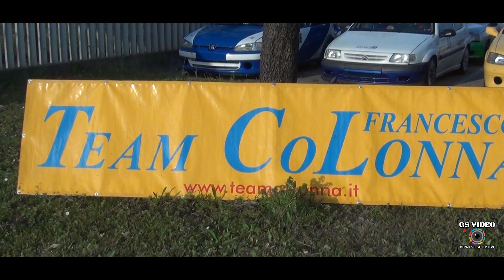16° Trofeo Città di San Vito al Tagliamento | Cinzia Nevroni | Peugeot 205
San Vito al Tagliamento (PN), 16 aprile 2023